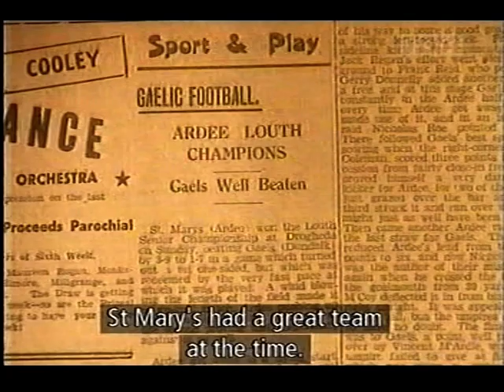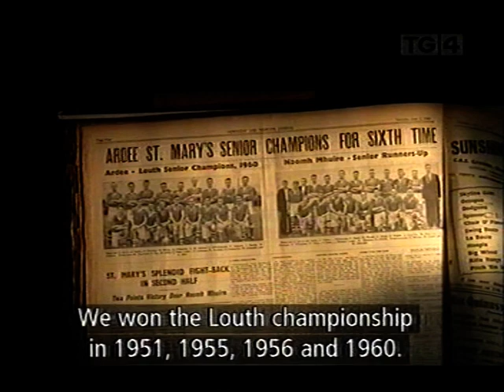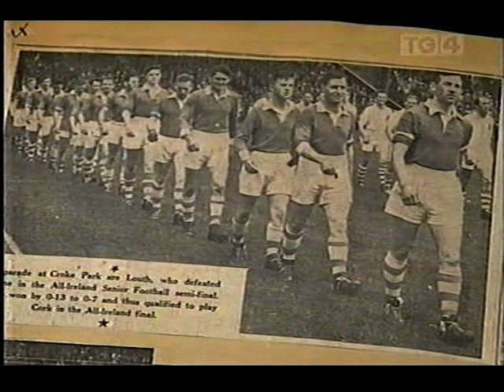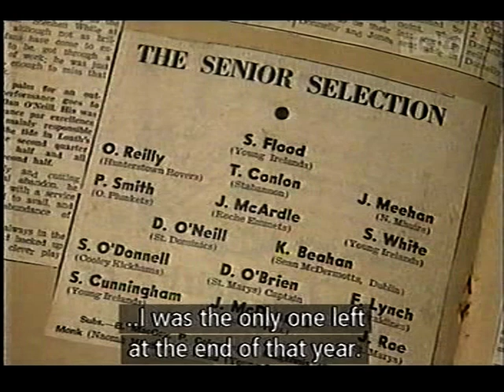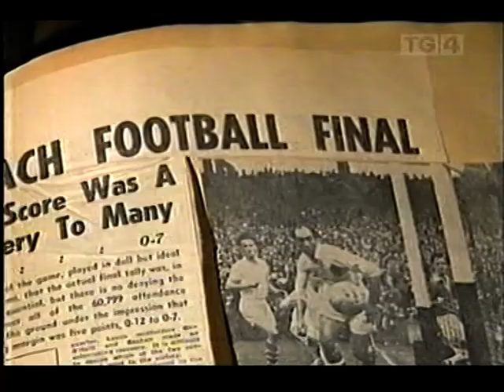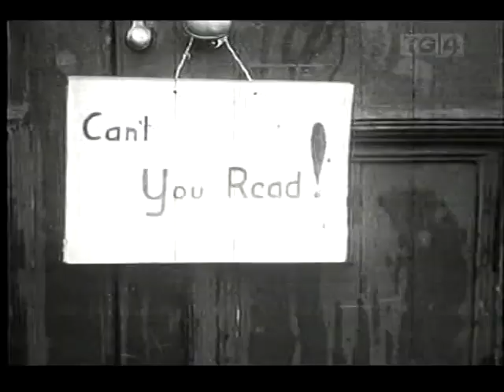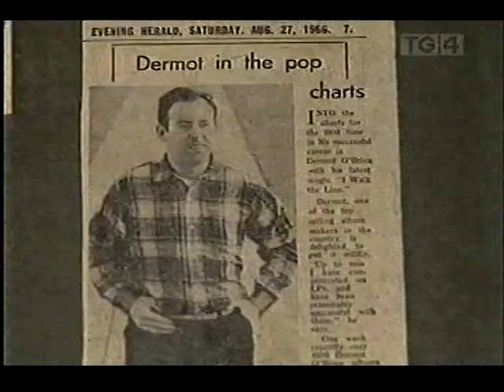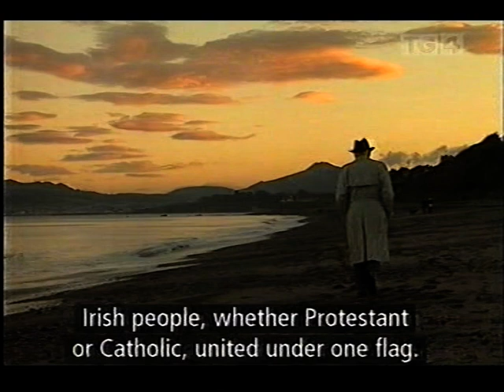Laochra Gael Dermot O'Brien